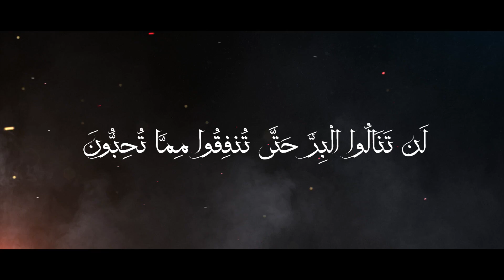وثائقي [الشهيدالقائدسيدناجي المرياني]